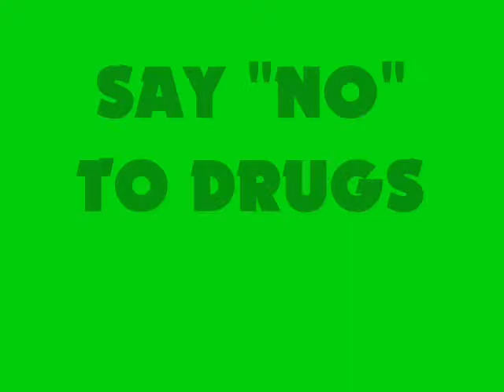MY DRUG MOVIE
THIS IS A SHORT MOVIE WHICH CARRIES A REALLY GREAT LESSON WITH IT. NOWADAYS MOST OF THE TEENAGERS ARE ENDING UP HAVING DRUGS SO I DECIDED TO DO THIS SHORT MOVIE TO TRY TO SHOW YOU WHAT EFFECTS DRUGS DOES. WELL THIS IS A FUNNY ONE BUT IT`S BASED ON TRUE STORIES

A BOY WHICH IS SAD MEETS ANOTHER BOY. HE TELLS HIM TO TAKE DRUGS SO HE WILL BE HAPPY SO THAT`S WHAT HE DID. AT FIRST HE WAS HAPPY BUT AFTER A LONG TIME HAVING DRUGS HE ENDED UP DEAD.